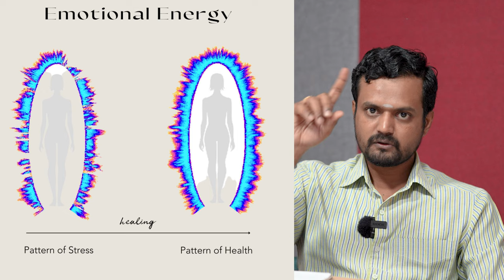நம்மை சுற்றி இருக்கும் சக்தி வட்டம் | Take care of the Energy Field around You | ND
Gpay / Phonepe / Paytm / Bhim - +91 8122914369

▶ Account Details
Bank: Axis Bank
A/c No.: 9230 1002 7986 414
Branch: Trichy Road
IFCS Code: UTIB0000477
Name: Nithilan